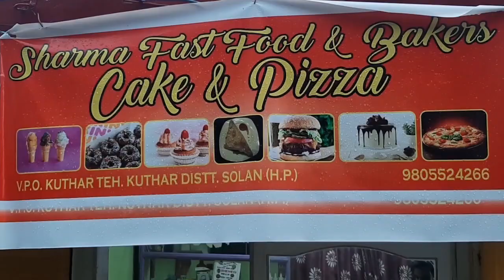कुठाड़ में किसानों को किया जागरूक | कृषि विज्ञान केंद्र से आयीं वैज्ञानिक ने दी किसानों को जानकारी